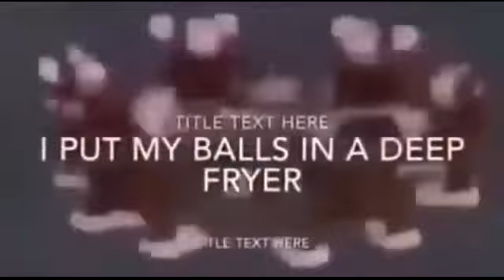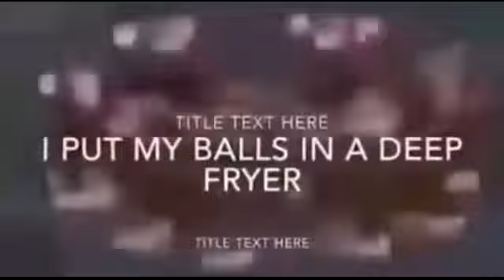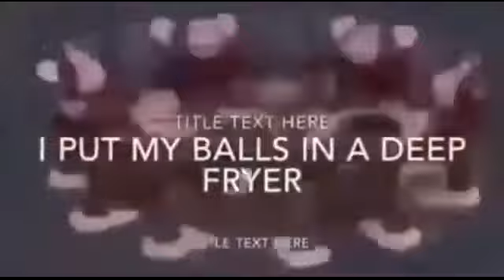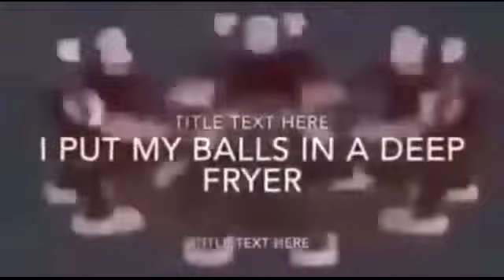I PUT MY BALLS IN A DEEP FRYER (sped up)